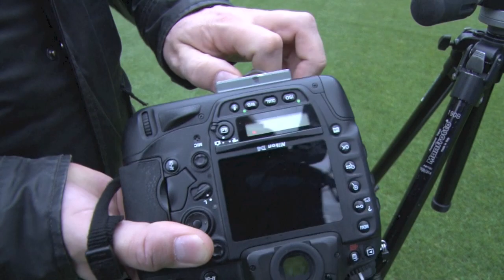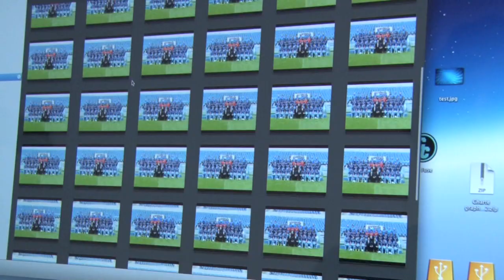Les coulisses de la photo officielle du HAC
Tout va vite dans le football moderne, qui plus est avec un mercato estival interminable. Ce mercato et l'incertitude qu'il fait peser sur leurs effectifs oblige désormais les clubs à repousser au mois de septembre les traditionnelles photos officielles. Voici les coulisses de cet événement annuel incontournable, un exercice dont les premières traces au HAC remontent à 1902...